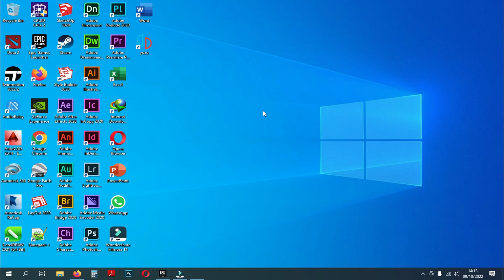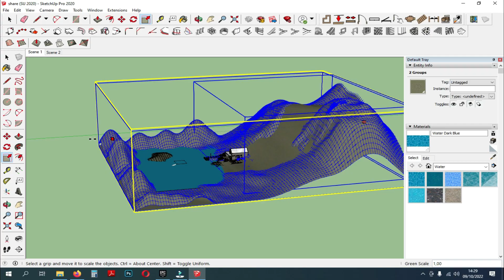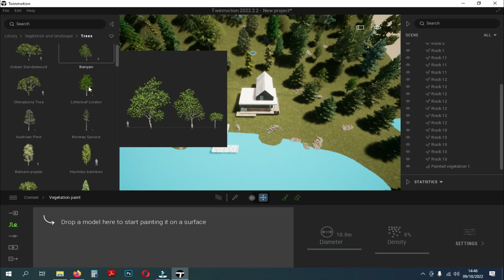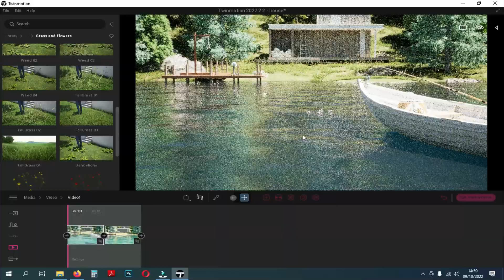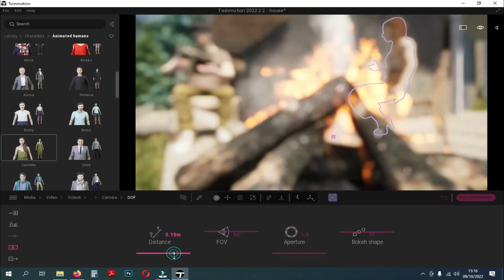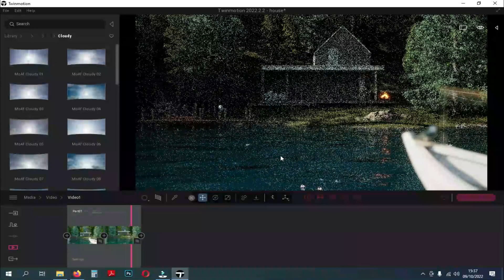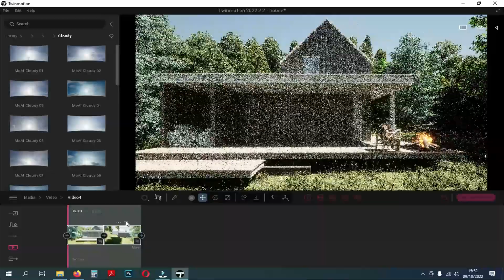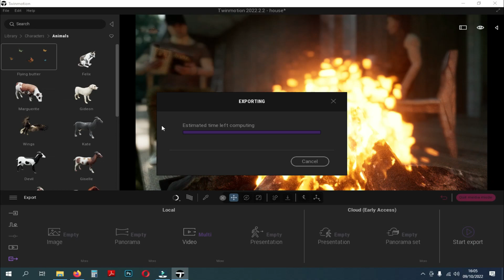TWINMOTION 2022 RENDER ANIMATION TUTORIAL EPS 1(LAKE HOUSE)PATH TRACING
SPEC:INTEL CORE I3 GEN 10
VGA NVIDIA RTX 3050
RAM 16GB
SOFTWARE: Sketchup 2021, TWINMOTION 2022, Photoshop CC 2020

 @Signata Design ​